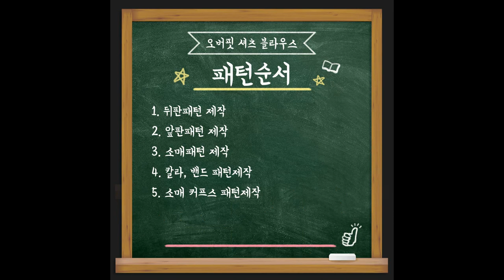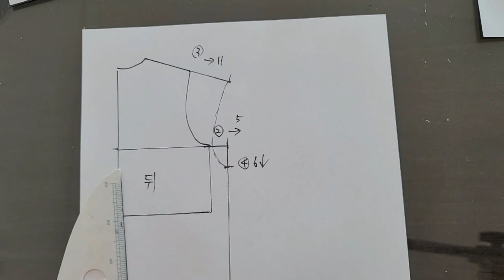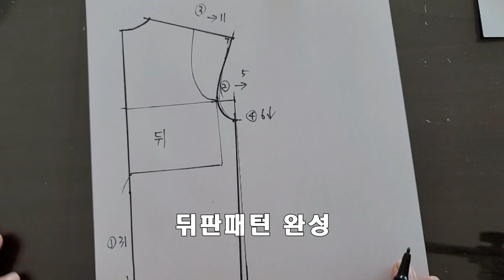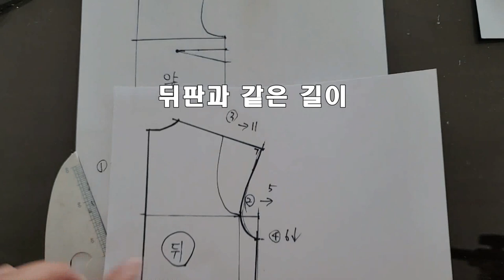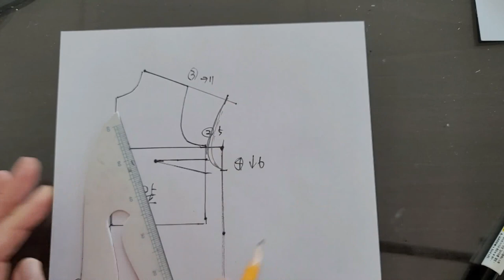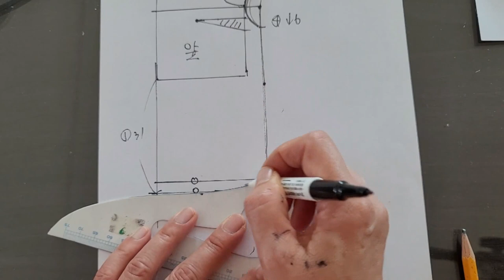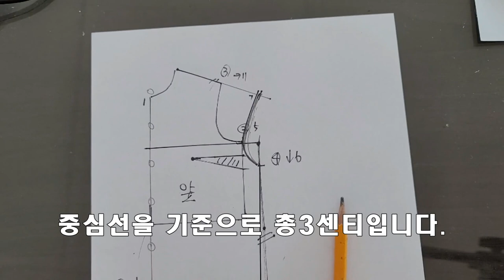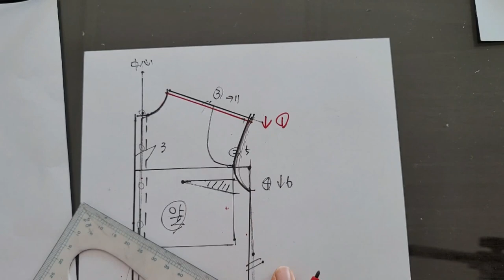셔츠 블라우스, 남방 패턴그리기 1편 / 오버핏 셔츠칼라 남방패턴 (뒤판, 앞판패턴)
- 오버핏의 와이셔츠 칼라, 커프스, 요크가 있는 남방셔츠 만드는 영상입니다.
- 패턴만을 다룬 영상1편 입니다.(뒤판패턴, 앞판패턴)
- 소매와 칼라패턴은 영상2편에 이어집니다.
- 셔츠, 블라우스 만드는 방법은 이전에 업로드 되었읍니다.